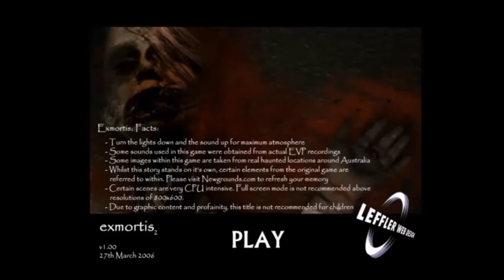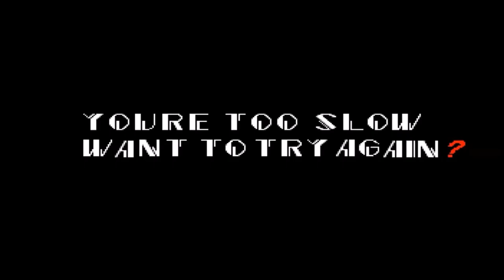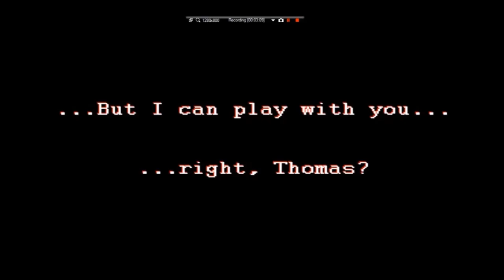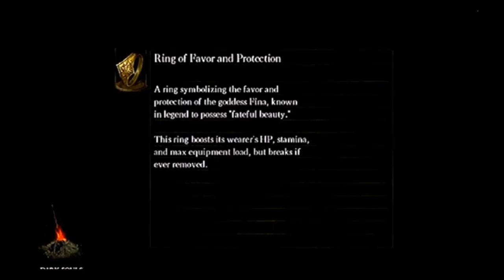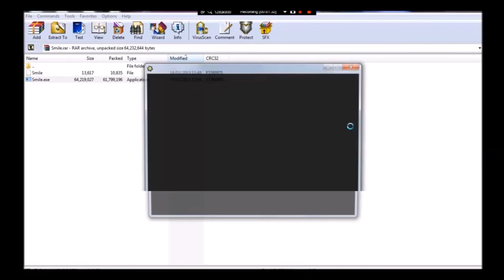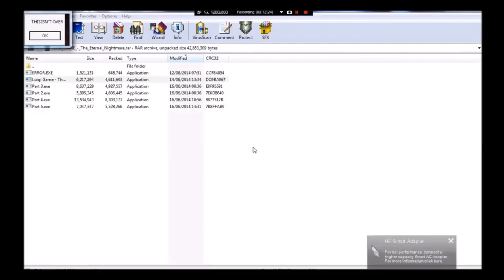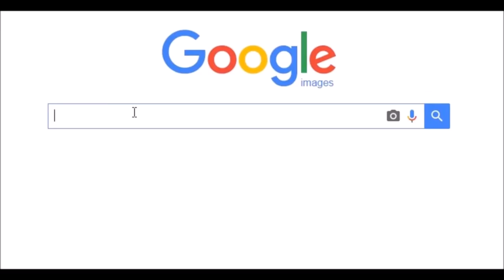18th Birthday Montage!!!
Happy Birthday to me! My 18th unbelievable can't wait in the future but i had fun gathering up all the clips and putting them all into one video.